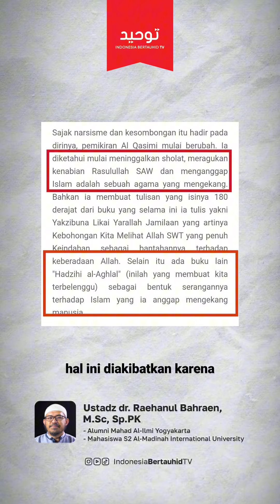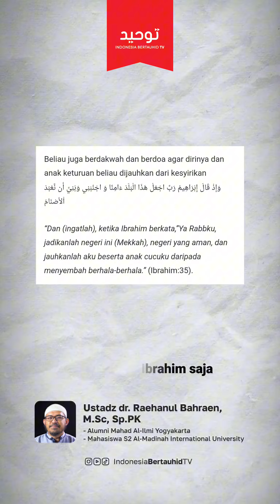DULUNYA ULAMA TAUHID, LALU JADI ATHEIS (Hendaknya Tidak Meremehkan Tauhid dan Aman dari kesyirikan)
# DULUNYA ULAMA TAUHID, LALU JADI ATHEIS
(Hendaknya Tidak Meremehkan Tauhid dan Aman dari kesyirikan)

Dahulu ada seseorang yang bernama Abdullah Al-Qoshimi, beliau seorang yg alim dan pernah membuat kitab ilmiah membela dakwah tauhid. Akan tetapi di akhir hayat mati dalam keadaan atheis. Mengapa bisa demikian?

Yuk bantu dakwah Islam bersama kami dengan cara berdonasi ke:

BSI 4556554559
a.n. Yayasan Indonesia Bertauhid

Barakallahu fiikum

Silakan disebarluaskan⁣⁣